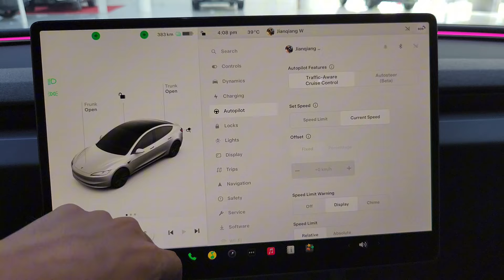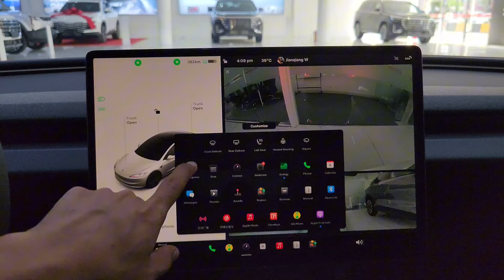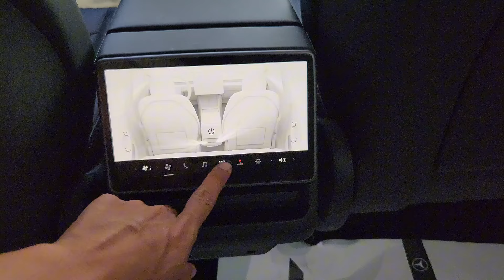NEW 2024 TESLA Model 3 EV | Interior and Exterior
The new 2024 Tesla Model 3 receives a welcome styling refresh, enhancing its aesthetics, cabin tranquility, and feature set. Subtle tweaks to the exterior contribute to a more upscale appearance, while the interior benefits from upgraded materials, improved sound-deadening, and additional acoustic glass for reduced road noise. The redesigned steering wheel, perforated upholstery, and ventilation for front-seat passengers underscore Tesla's commitment to enhancing comfort and style. Notably, rear seat passengers now enjoy an individual 8.0-inch display for climate control and entertainment. The 2024 Model 3 lineup offers various trims, with the base rear-wheel-drive model providing an estimated driving range of 513 km. Recommending the Long Range model, with an estimated range of 629 km per charge, aims to alleviate range anxiety for potential buyers. Standard features across all trims include heated and ventilated front seats, navigation, and Tesla's Autopilot semi-autonomous driving system.